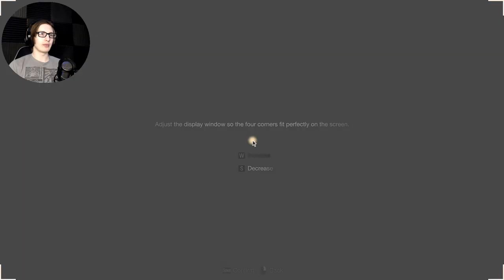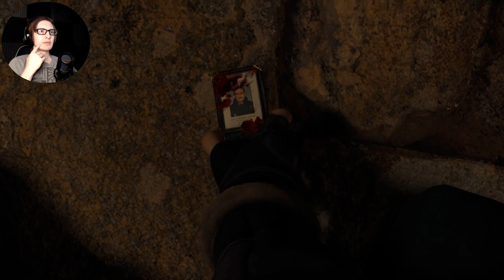THIS GAME IS GONNA BE GREAT! - Resident Evil 4 REMAKE (Chainsaw Demo)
Going daily guys! Starting with this bad boy right here! WHAT AN INTRO!